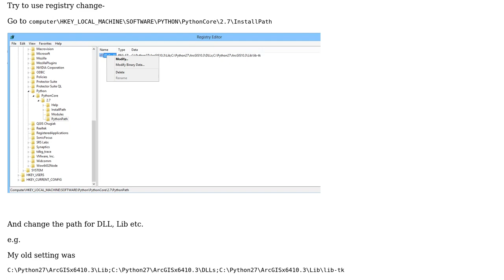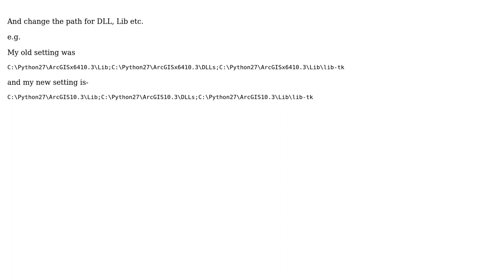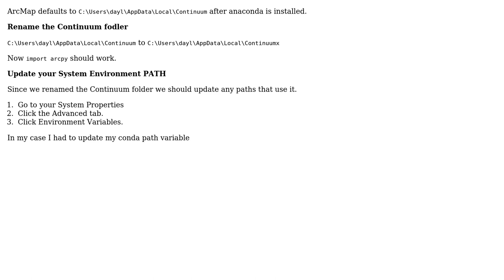GIS: Changing which python ArcGIS uses? (4 Solutions!!)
GIS: Changing which python ArcGIS uses?

With thanks & praise to God, and with thanks to the many people who have made this project possible! | Content (except music & images) licensed under CC BY-SA | Music | Images & others | With thanks to user Squanchy user SIslam user Shiko user PolyGeo user EddyTheB user darioosh10 and the Stack Exchange Network Trademarks are property of their respective owners. You are responsible for your own actions.